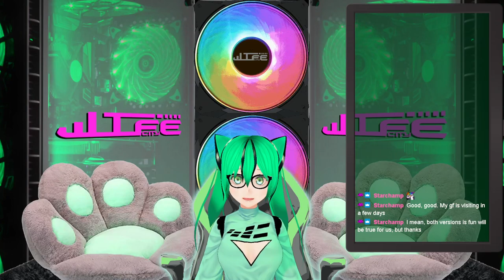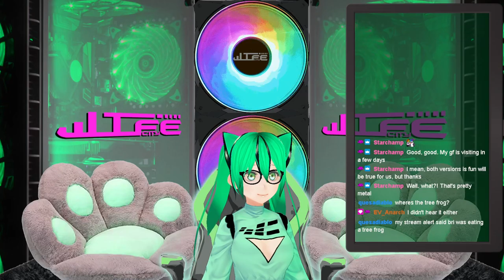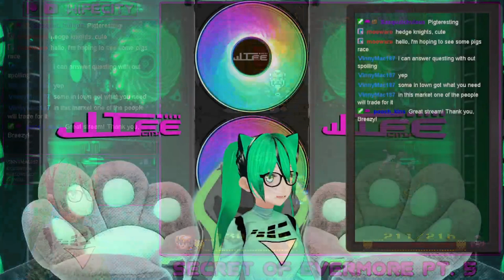Secret Of Evermore: Not Thinking With Portals - Pt. 5